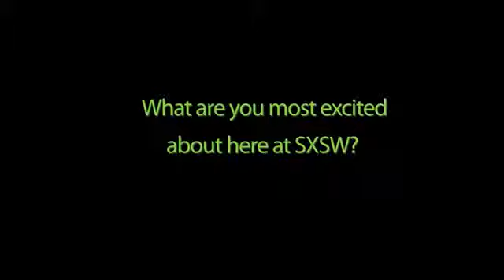Michael Chasen of Blackboard Dissects the EdTech Industry407